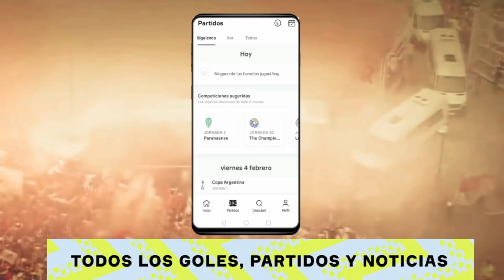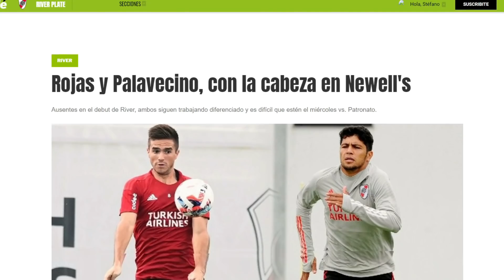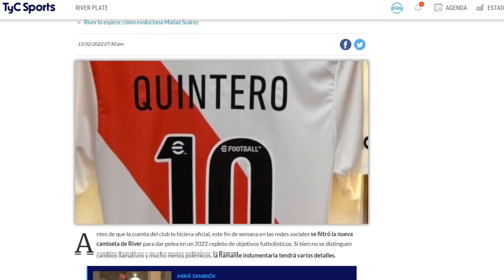💣 NUEVA CAMISETA de RIVER PLATE + NUEVA OFERTA x CASTELLANOS + RODRIGO REY MUY CERCA de RIVER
RODRIGO REY MUY CERCA de RIVER + TATY CASTELLANOS a RIVER PLATE + NUEVA CAMISETA de RIVER + ROBERT ROJAS y AGUSTIN PALAVECINO siguen LESIONADOS

𝐌𝐄 𝐆𝐔𝐒𝐓𝐀 👍
𝐂𝐎𝐌𝐏𝐀𝐑𝐓𝐈𝐑 🔗
𝐂𝐎𝐌𝐄𝐍𝐓𝐀𝐑💬